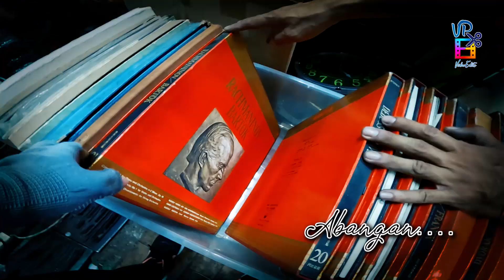MURANG VINTAGE RARE ITEMS PANG-DISPLAY NA NGAYON MO LANG MAKIKITA! | PART 1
JOLLY ANT SURPLUS
ADDRESS: 749 RIZAL AVENUE, STA.CRUZ MANILA
OPENING HOURS: MONDAY TO SUNDAY(bihira mag-open) 9:30AM-6:00PM
FACEBOOK PAGE: JOLLY ANT SURPLUS SHOP
ASSISTED BY: LIBOY
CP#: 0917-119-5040